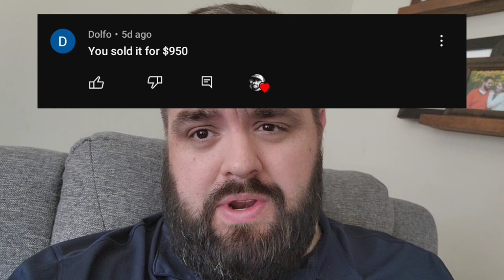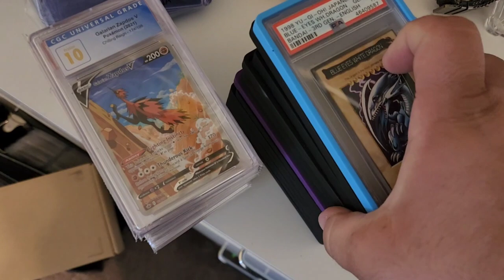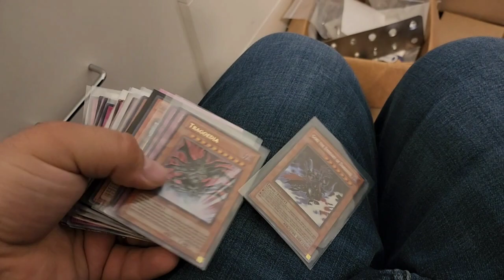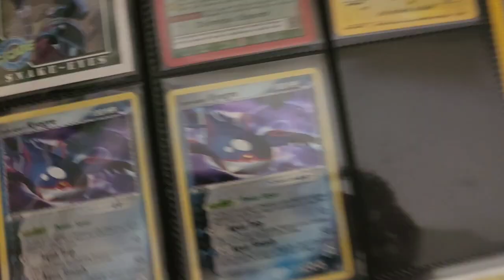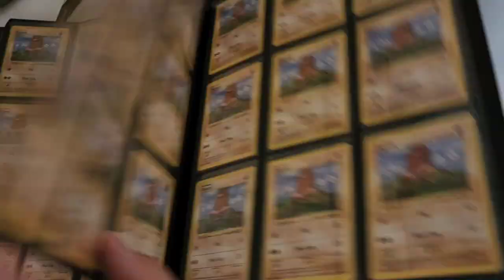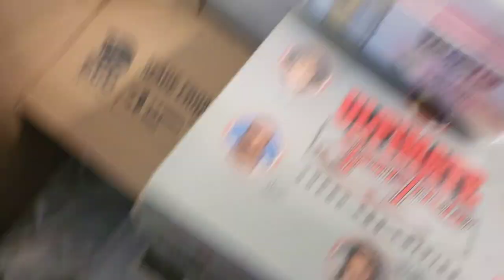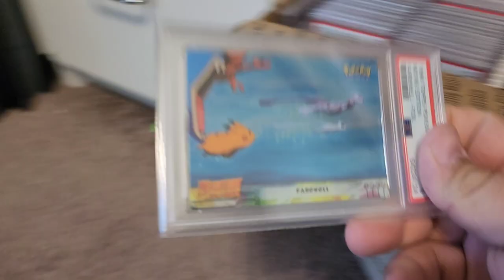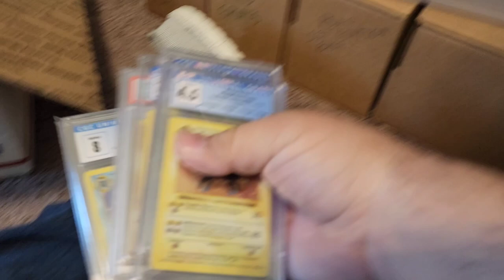My $250,000 Collection Room Tour (The Dark Side)